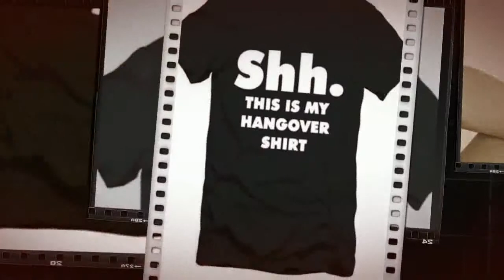Neutral Hoodies and Enjoy